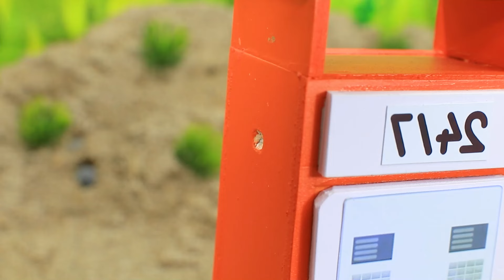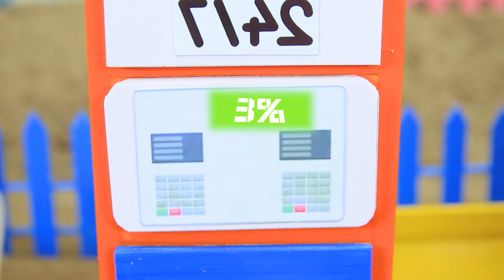Diy tractor mini Bulldozer to making concrete road | Construction Vehicles, Road Roller #422